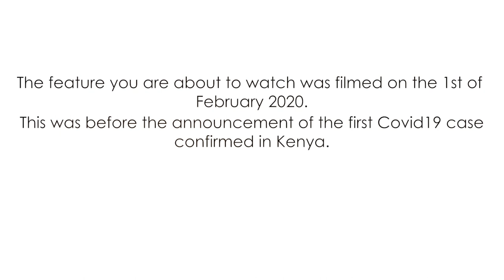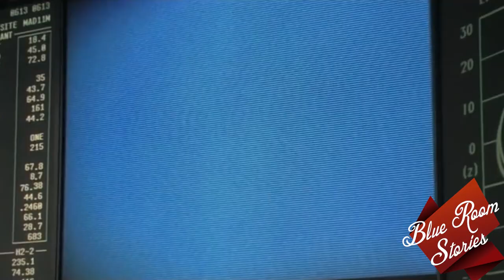BABY SHOWER GENDER REVEAL | 6. Blue Room Stories | Soila & Curtis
It's a girl!
Nope, it's a boy!
It's twins, a boy and a girl!

Grab some tea and enjoy our baby shower gender reveal.

Catch us on Instagram @soilaandcurtis